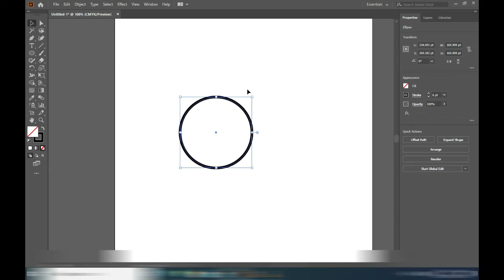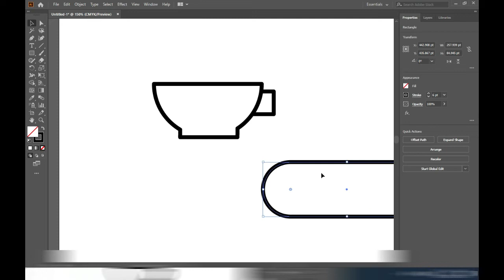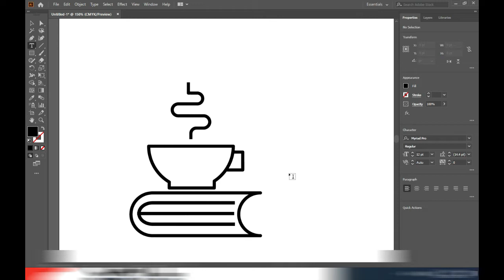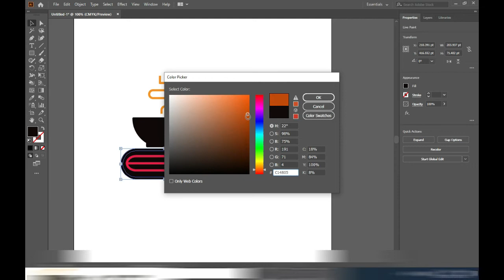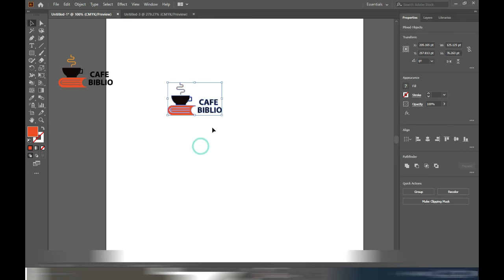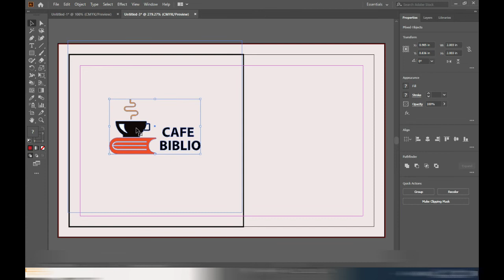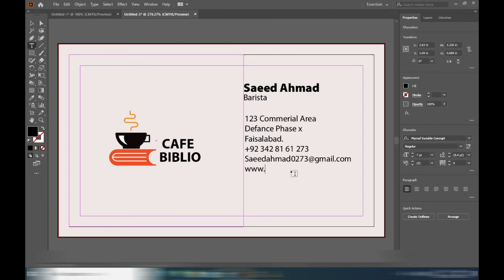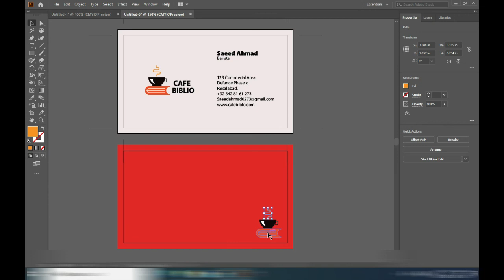Design business card in Adobe Illustrator | Adobe illustrator tutorial 2020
Hello viewers in this tutorial i will teach you how to design a business card in adobe illustrator in easy way watch this full video